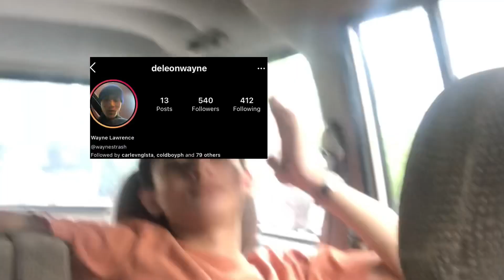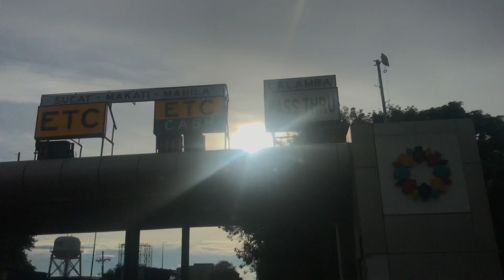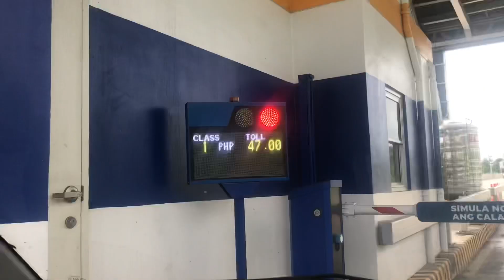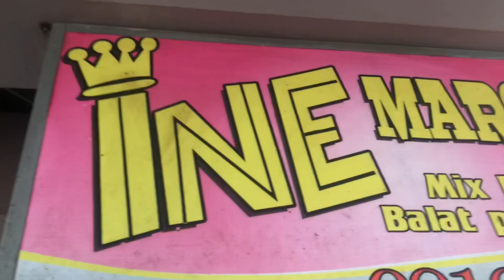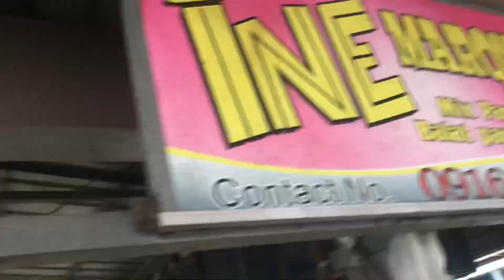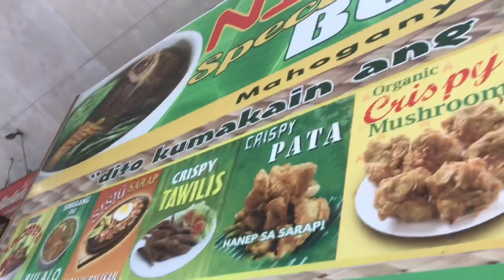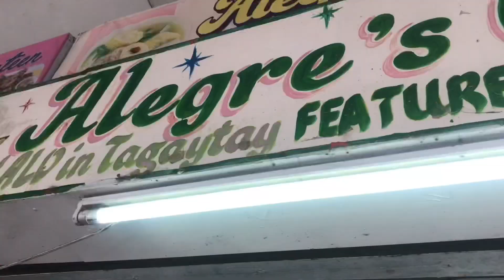Tagaytay Trip (Travel Vlog) | Martin Delly, Midnight Boys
So eto guys, first travel vlog! Hope y’all would enjoy this, appreciate the beauty of Tagaytay! Make sure to travel safely with your masks and alcohols with you, stay safe everyone!

Nasobrahan na ata ako kakanuod ng vlogs ng NXP xD